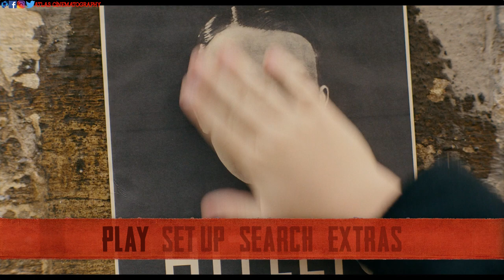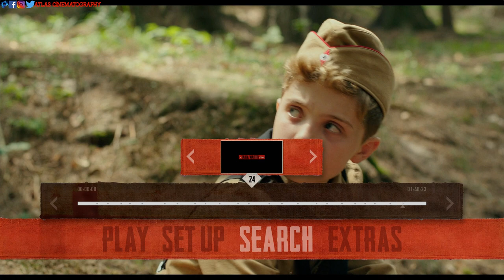Jojo Rabbit (2019) Blu-ray™ Disc | Main Menu | Menu Walkthrough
20th Century Fox | 2019 | 108 min | Rated PG-13 | Feb 18, 2020

Codec: MPEG-4 AVC (33.78 Mbps)
Resolution: 1080p

Subtitles
English SDH, French, Spanish

Discs
Blu-ray Disc
Single disc (1 BD-50)

Digital
Digital HD
Movies Anywhere, Vudu, Google Play

Playback
Region A, B (C untested)

popularity 60%
collections 586
fans 64

A young boy in Hitler's army finds out his mother is hiding a Jewish girl in their home.

Writer: Taika Waititi
Starring: Scarlett Johansson, Sam Rockwell, Taika Waititi, Rebel Wilson, Thomasin McKenzie, Alfie Allen
Producers: Carthew Neal, Taika Waititi, Chelsea Winstanley

Get your copy here:

Price
List price: $37.99
New from: $21.95 (Save 42%)
Used from: $19.85 (Save 48%)
Buy new from Amazon marketplace

Jojo Rabbit Blu-ray, Video Quality   4.5 of 5

Jojo Rabbit is presented on Blu-ray courtesy of 20th Century Fox Home Entertainment with an AVC encoded 1080p transfer in 1.85:1. The IMdb lists a variety of Arri cameras and a 2K DI, but this is another recent Fox release like Ford v Ferrari where to my eyes detail levels often were precise enough that I wouldn't have been surprised if this had been a 4K DI. There's an appealing sharpness throughout this presentation that offers a really rich exploration of the film's both busy but at times kind of intentionally dowdy production design. What really stuck out to me, though, is the film's really interesting and at times very subtle grading choices. A lot of the film's interior work is kind of peach toned, with buttery yellows and just a slight hint of pink, but take a look at some of what are supposed to be traditional "Nazi red" elements, like armbands and flags in the accompanying screenshots, and perhaps you can make out how they're just slightly skewed to what I'd call crimson or wine or maybe even plum tones. A couple of the scenes in the "secret annex" offer somewhat lackluster shadow detail, a situation perhaps exacerbated by a prevalence of browns and other dark tones.

Jojo Rabbit Blu-ray, Audio Quality   4.5 of 5

Jojo Rabbit features a DTS-HD Master Audio 5.1 mix that derives quite a bit of energy from its sometimes cheeky use of anachronistic music. Several sequences play out of doors, and some of those feature elements like explosions, and there are very well done immersive effects in those moments. Even some interior moments, like a really weird scene inside a poolhouse where Nazi Youth are being trained for — well, I'm not exactly sure what, there are some appealing surround effects and a really nice recreation of the "echo-y" ambience of the building. Dialogue is rendered cleanly and clearly throughout, and there are no problems of any kind to note.